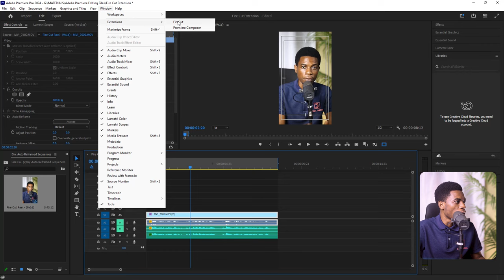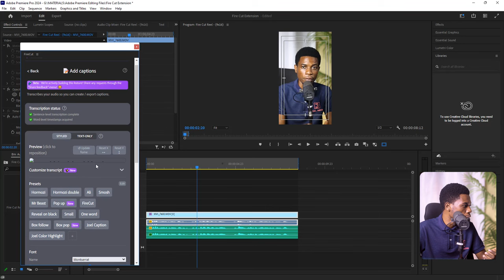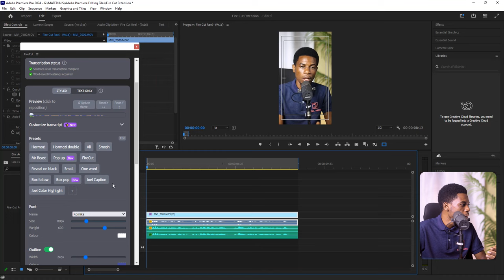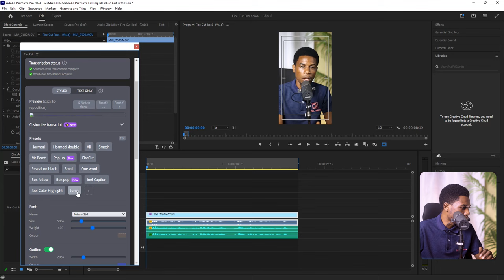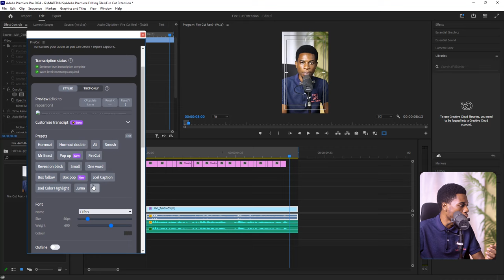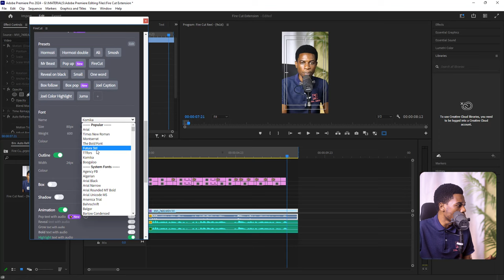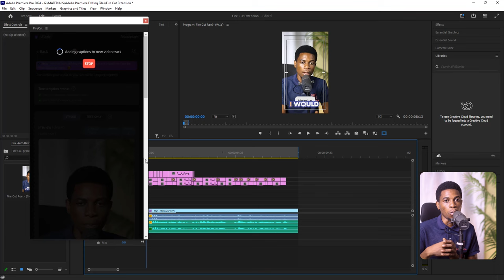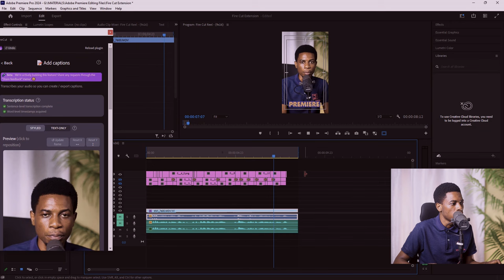Jinsi ya Kuweka Caption kiurahisi kwenye video zako kwa kutumia Artificial Intelligence Fire Cut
Fire Cut AI: Tumia teknolojia ya Artificial Intelligence ya Fire Cut kwa kuweka caption kwenye video zako kwa urahisi na haraka, Fuata hatua chache rahisi kuingiza na kuhariri caption zako bila usumbufu.

Hakikisha caption zako zina ubora na usahihi wa hali ya juu, zikiongeza thamani kwa video zako. Okoa muda na gharama zinazohusiana na kuweka caption kwa kuandika hatua kwa hatua, na badala yake tumia Fire Cut AI kwa ufanisi zaidi.